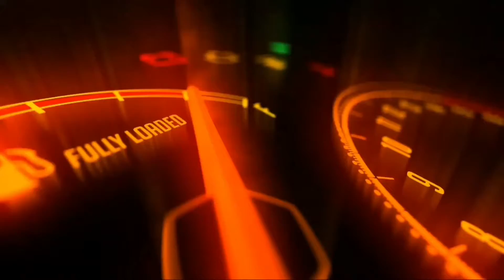Renault Air4 Flying Car Revealed I Full Details I Price